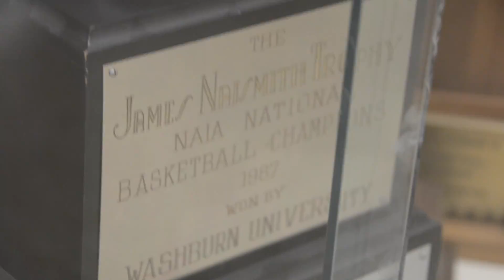Bob Chipman 41 Years/800 Wins Scholarship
GIVE NOW

THE LEGACY HE BUILT
Bob Chipman’s career at Washburn spanned five decades. His presence on the Washburn bench guided the lives of hundreds of student-athletes. Thousands of fans watched him build Ichabod basketball.

His 1986-87 national championship and 12 conference titles cement his legacy and fill the trophy cases around Lee Arena. His 800th win during his final season put him among college basketball’s elite coaches. A Michigan native, he built a name for himself in the Sunflower State as a guard under legendary Kansas State Coach Jack Hartman. Since then, he’s been dedicated to Washburn with 41 years of service – 38 as a head coach and three as an assistant.

YOU CAN HELP PRESERVE IT
Coach Chipman will retire at the end of the 2016-17 season. Washburn Hall of Famer Rob Reilly, starting guard on the 1986-87 national championship team, honored his time at Washburn with a lead gift of $25,000 to create and endow the Bob Chipman 41 Years/800 Wins Scholarship Fund. Your gift to the fund will help provide scholarships for future generations of Washburn men’s basketball players, maintaining the legacy Chipman built by attracting talented student-athletes and rewarding them with scholarships.

Help us reach our goal of $41,000 to honor Coach Chipman’s 41 years at Washburn. The legacy he built will live on in many ways. One of them is through this scholarship.